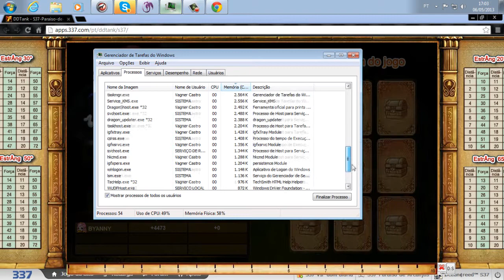BYΆNNY e Øcean¢reed™ Vs Maykon e bony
Indo gvg com BYΆNNY, e sendo acusado mais uma vez de aimbot, está ai a prova, mostro Área de Trabalho, ícones Ocultos, e Gerenciador de Tarefas, não tenho o que esconder!

None Like Joshua & Buddygirrl - The Fall ft. Iain Mannix.